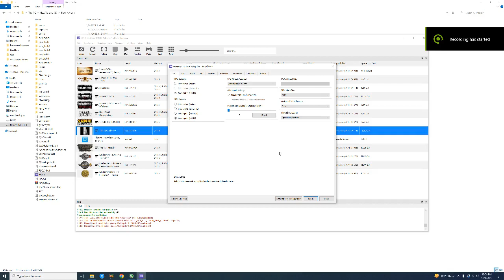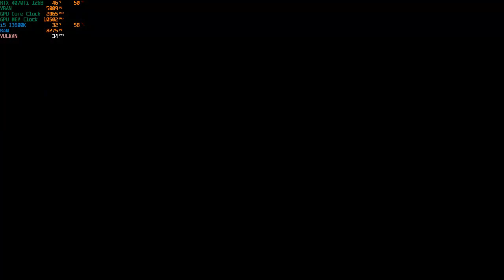RPCS3 Emulator The Last Of Us 4K 60FPS Unlocked | RTX 4070Ti + i5 13600K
Game Tested:
The Last Of Us On 4K 60FPS Unlocked

PC SPECS :
OS: Windows 10 Pro 64 Bit
GPU: RTX 4070Ti 12GB
CPU: Intel i5 13600K 3.5 Ghz
Motherboard: Asus TUF Gaming Z690
RAM: G Skill 16Gb 3000 Mhz
SSD: Adata Swordfish 250 GB

The Last Of Us On PC
The Last Of Us On Rpcs3 0.26
The Last Of Us On Rpcs3 Emulator